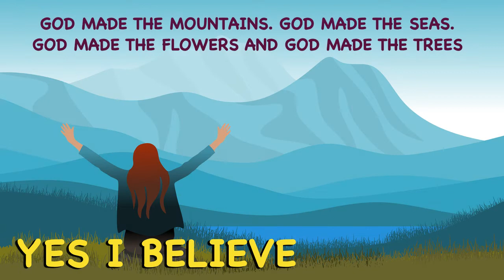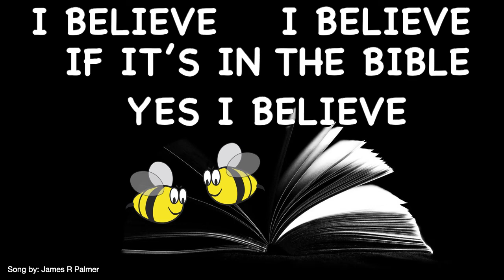YES I BELIEVE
So what do you believe?  If you believe the Bible is try then you have made a great discovery that take you all the way to heaven.  As always:  "Listen", "Learn: then join us as we sing along together.

Song by:  James R Palmer